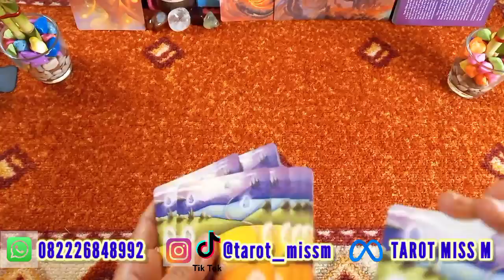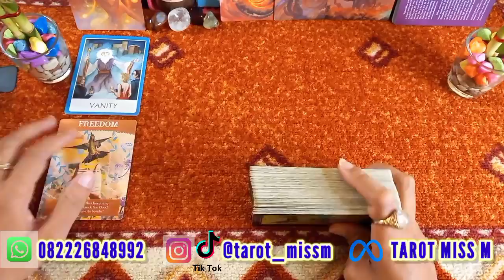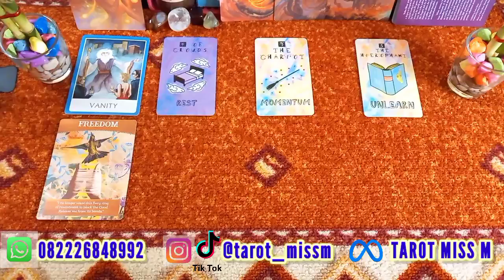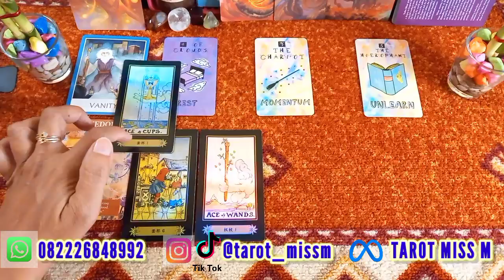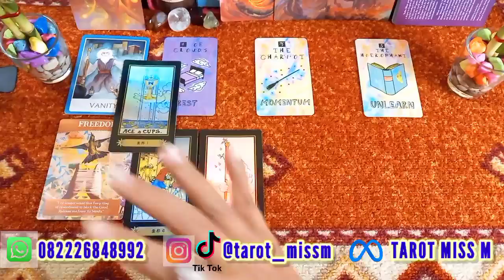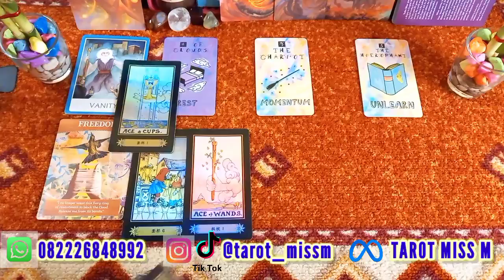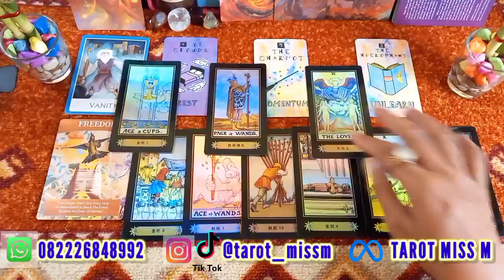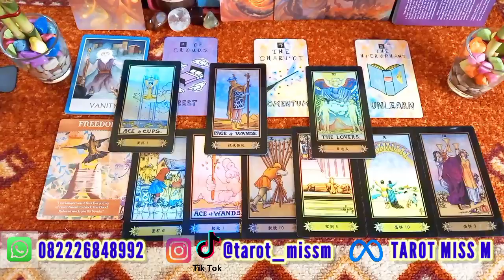LEO mei 🌟 ADA KEJUTAN UNTUKMU DI BULAN SYAWAL ✨ general reading zodiak leo di bulan mei 2022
Tarot general reading zodiak leo bulan mei 2022

Jangan lupa :
• Tonton sampai selesai